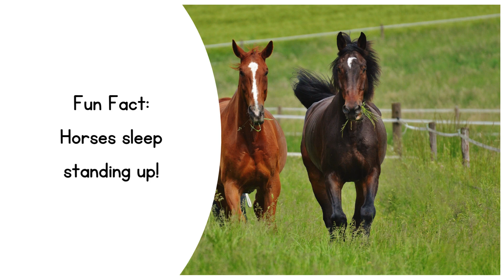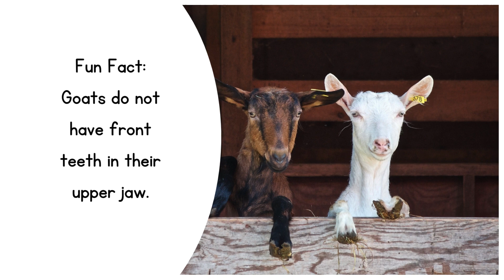All about farm animals | Learn farm animal names and fun facts in English | Kids vocabulary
Explore the fascinating world of farm animals with our colorful and realistic informational video! From cows to chickens, pigs to sheep, learn interesting facts about every farm animal in an engaging and educational way. This video is perfect for kids who love animals and want to learn more about farm life through animated visuals and fun facts.